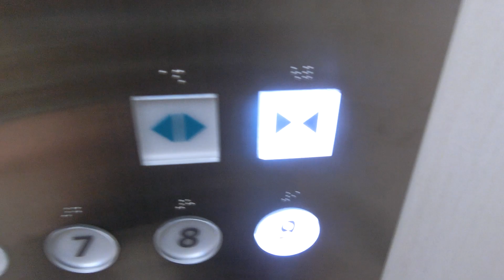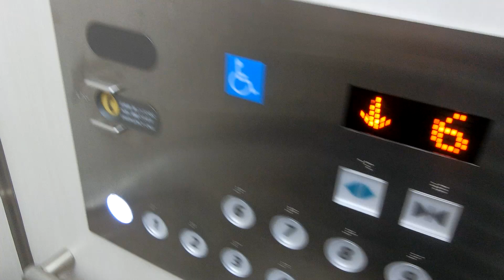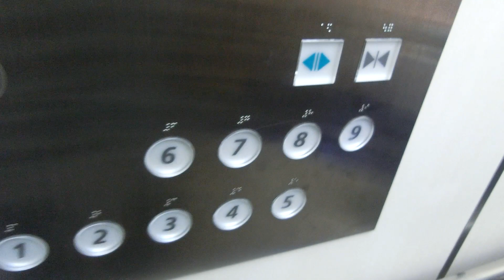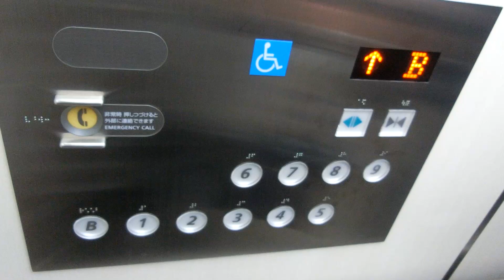福屋八丁堀本店本館のエレベーターPart10-1（3号機）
2017年に入って右側3号機を皮切りに更新が続き、2019年1月14日の撮影当時は2基が更新済み、1基が未更新でした。3基あり、1号機～3号機が該当していますが、この動画では右側3号機の更新機を撮影しました。こちらは特注型ビルエースからオーダーアーバン/特注型Gセレクトに更新済みですが、1世代前のものです。更新後は点字と車椅子操作盤が追加され、乗場ドアとかご内のドアは交換されましたが、かご内の一部は更新前の物が再利用され、主操作盤は更新前と同様に片側のみで日立の旧ロゴも残っています。かご内のドア右のインジケーターは液晶でドアシグナルも搭載されています。更新前まで1階は上りのみ必ず停止していましたが、更新後は呼び出しがない限り通過します。一番最初に更新を受けた基で更新と同時にこちらのエレベーターは一時防犯カメラが撤去されていましたが、後に最新型の防犯カメラが設置されました。この動画には映っていませんが、後付けされた7階～8階のドア左の乗場インジケーターは更新後地下表示がB1からBに変更されました。

メーカー：日立
機種：第5世代オーダーアーバン/特注型Gセレクト
駆動方式：ロープ式
設置台数：3基(撮影当時、1号機独立運転、2･3号機群管理)
アナウンス：あり
到着チャイム：あり
車椅子操作盤：あり(更新機のみ)
停止階：B,1,2,3,4,5,6,7,8,9
停止可能階：B,1,2,3,4,5,6,7,8,9
用途：乗用
定員：21名
積載：1400kg
ドア：2枚両開きドア
設置年度：1972年9月
リニューアル年度：2017年3月～2018年3月